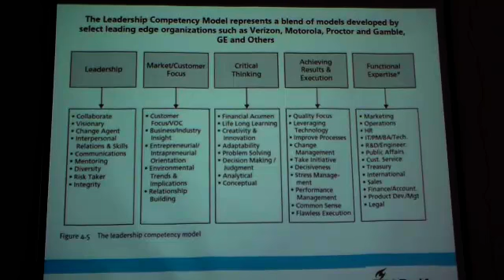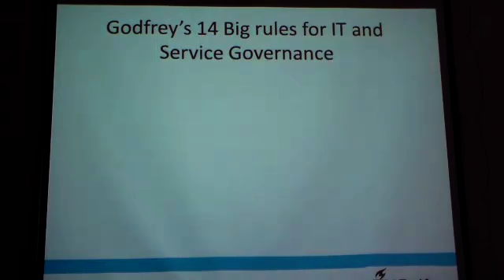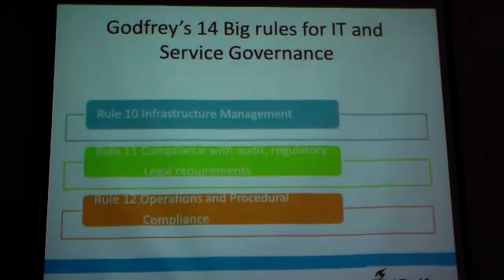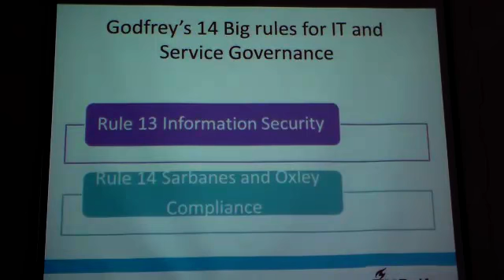ITMG lecture 8 part 3 of 6